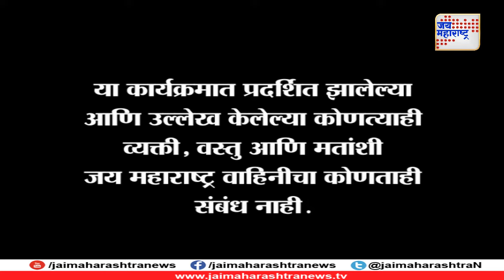राशी संवाद | Rashi Sanvad: Vidya Laxmi And Venkatesh Joshi | Astrology | Prediction | Zodiac 200119